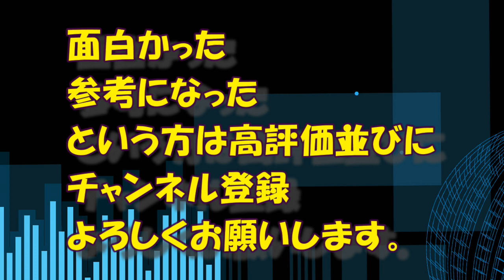星雲仮面マシンマンの話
懐かしの特撮ヒーロー「星雲仮面マシンマン」の話をいろいろと語っています。